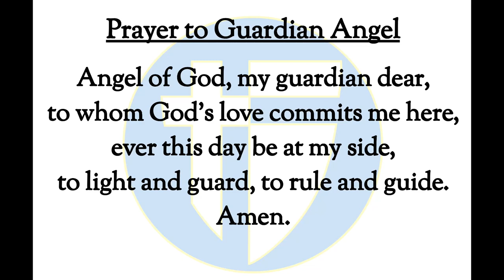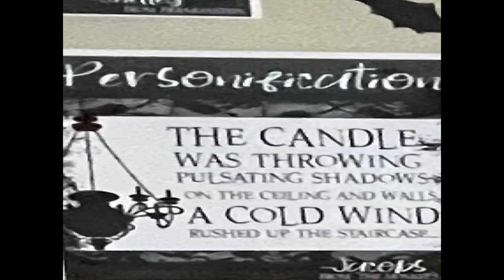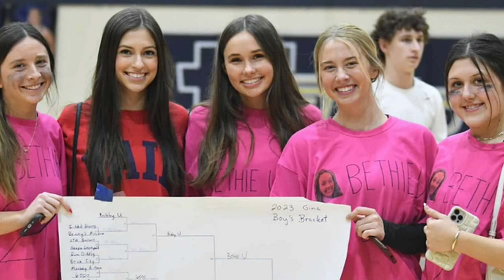The Halo Morning Show 2/13/2024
Announcements and more for Tuesday February 13 2024